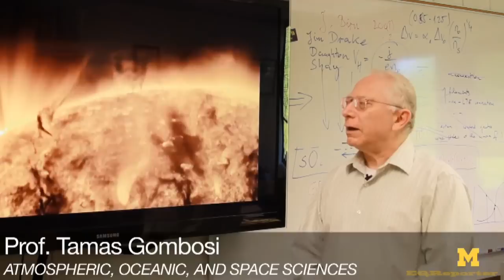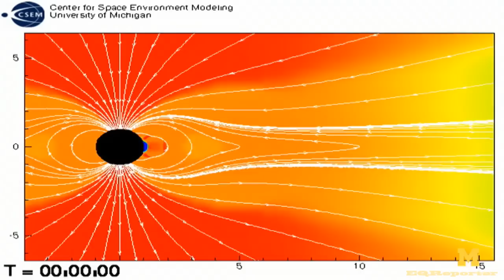Forecasting Solar Storms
U-M Professor Tamas Gombosi discusses the impact of solar flares on satellite functions and US infrastructure, and the work of U-M researchers in forecasting solar storms to aid in preventative measures.
According to Gombosi, we are heading into Solar Maximum -- the period of greatest solar activity that happens once every 11 years. During that time, a solar storm will occur approximately every month, and preventative action needs to be taken to avoid damage to our infrastructure.
The Center for Space Environment Modeling at the University of Michigan is attempting to simulate these solar flares in order to aid in the forecasting of solar storms, and to allow for that preventative action.
ABOUT THE INSTRUCTOR: Tamas Gombosi is the Rollin M. Gerstacker Professor of Engineering in the Atmospheric, Oceanic and Space Sciences His research focuses on planetary science, space weather, heliospheric and magnetospheric physics and high-performance scientific computing. To find out more about Gambosis, visit his